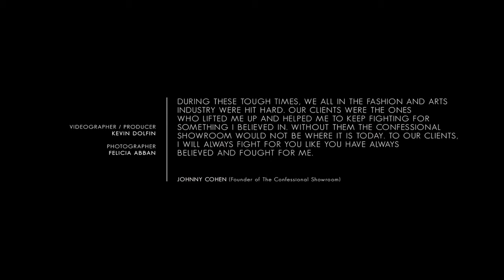Intimate Confessions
The Confessional Showroom
Presents “Intimate Confessions”

Co-Directors: Mario Solares @oxandsnake / Alexa Kadan @alexakadancreative
Creative Director: Mario Solares
Styling: Alex Kadan
Videographer / Producer: Kevin Dolfin / @kevindolfin.ny
Visual Producer: Andreea Oncioiu /@andreea_2o2
Fashion Producer: India Meza / @indiamezastylist
Assistant Fashion Producer: Monet Maxwell / @monetmaxwell
Photographer: Felicia Abban  / @abban_felicia
PA: Mack Simms / @agent_00mack
Makeup: Meghan Yarde / @gorgeouslygritty
Hair: Meghan Jane Condran / @meghanjane105

TALENT:
Karina Villa / @_karinavilla
Larryssa Veiga / @larrysssa
Joey Chicarielli / @joeychicarielli.nj - (Rep @umodelsnyc)
Gideon Brown / @itsgbrown

Song
“Mix It Up”
Artist: IAMDEAD / @iamdead.mp3 - (Rep. Eternal Bakr /  @eternal1199 )
Music Producer: Black Rose Beatz